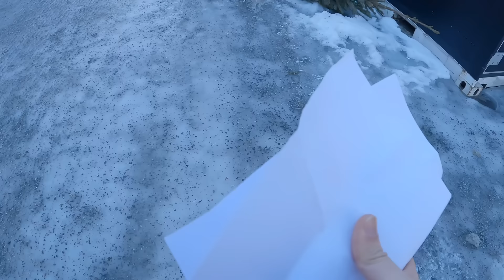KAILANGAN NG DALHIN SA OSPITAL/FILIPINO FAMILY LIVING IN FINLAND